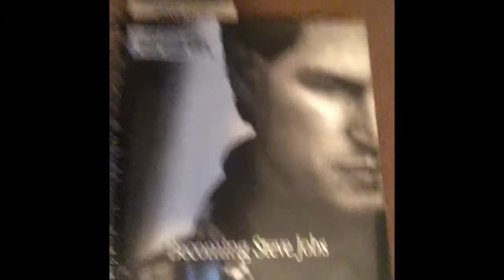Seanie is the best person in the world 🌎